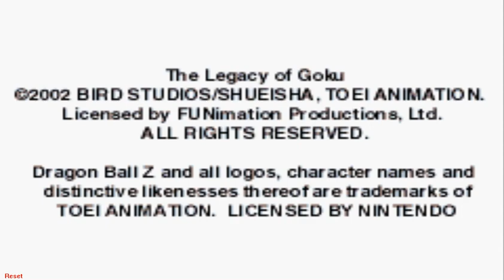Dragon Ball Z - The Legacy of Goku (Game Boy Advance)(Gba)